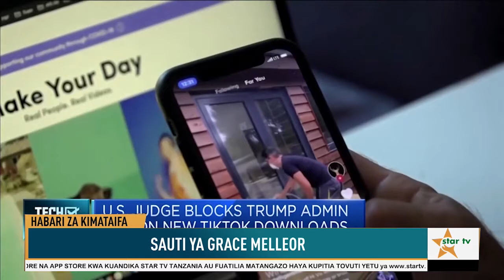RAIS LUKASHENKO AENDELEA KUWA NA WAKATI MGUMU MBELE YA UMOJA WA ULAYA NA WANANCHI WAKE.